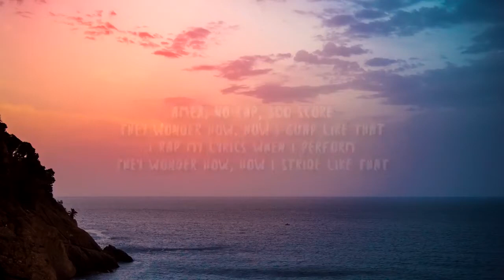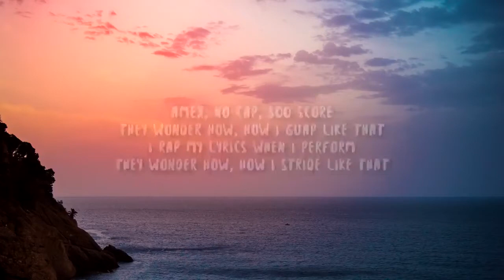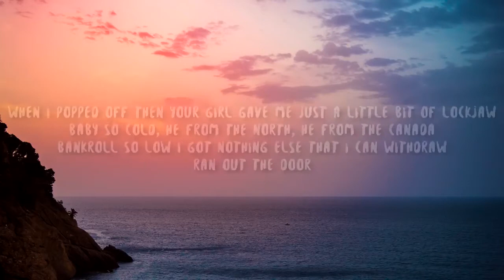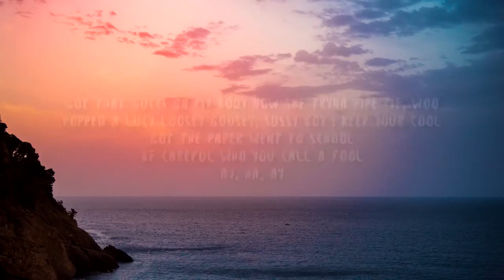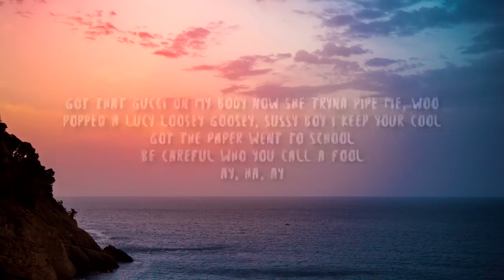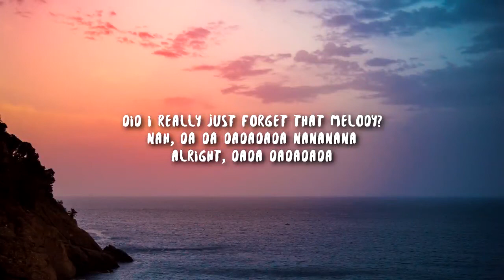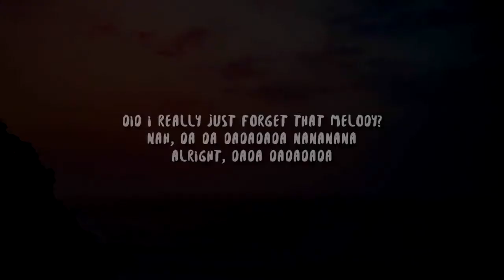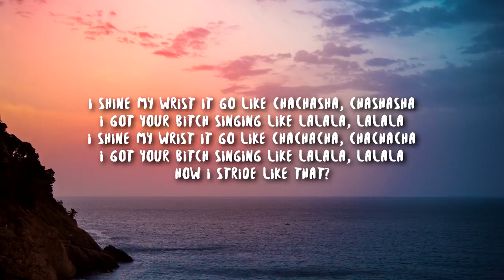bbno$, y2k - lalala (Lyrics) [1 HOUR]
bbno$, y2k - lalala (Lyrics)